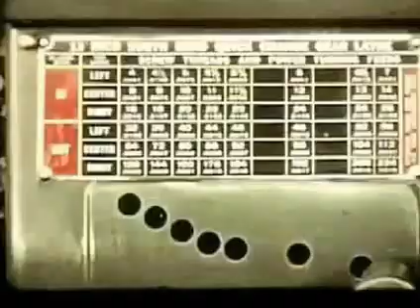South Bend's "How to run a lathe" (stabilised)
If anyone has the original footage please let me know, it would be great to get it digitized properly.

This version is stabilised with YouTube's built in tool